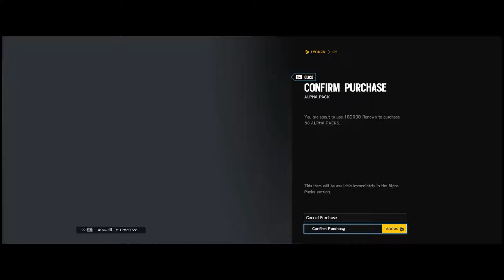Opening 50 Alpha Packs